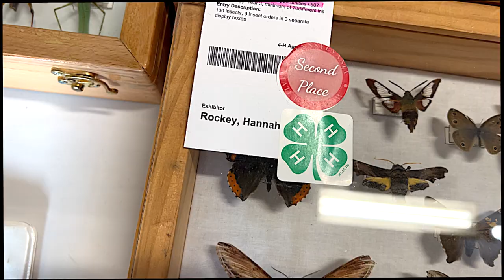Entomology Butterfly and Moth Display at the Pa. Farm Show 2024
A Craft Youth Class Category 4-H Entomology butterfly and moth exhibit at the 2024 Pennsylvania Farm Show in Harrisburg.